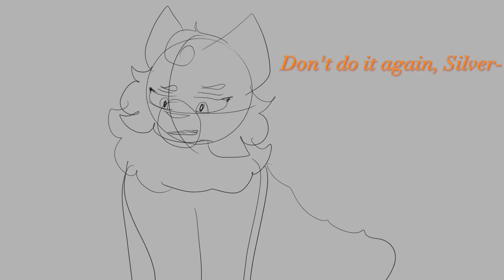Silver'star's mistake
Ah yes 1 am sh*t post because I can't sleep

Just basically based off Silver'star's relationship with her ex mate Bramble'tuft and Squirrel'leaf is trying to not get Silver in anymore danger but the pass hitted her hard

Sound: from tiktok and I don't know why the sound link don't work